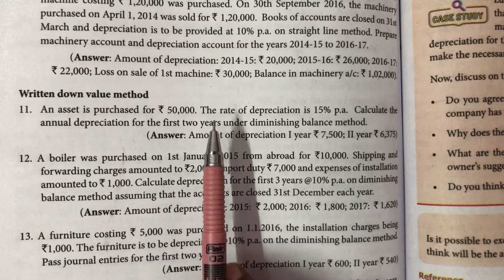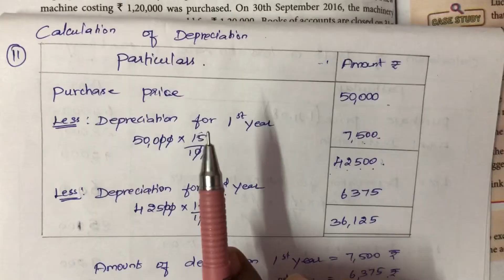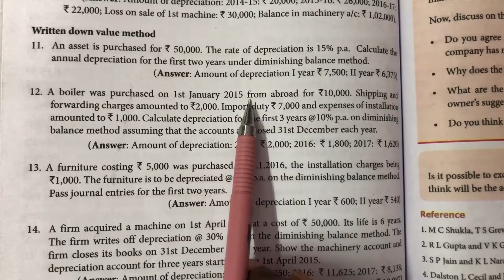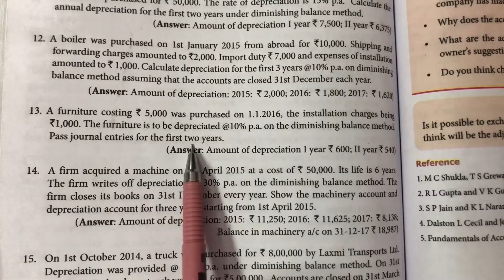Exercise 11, 12, 13 / Depreciation Accounting / Chapter 10 / Accountancy / in tamil Samacheer kalvi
How to do Exercise 11, 12, 13 In Depreciation accounting
Chapter 10 Accountancy
11 th std Samacheer kalvi
New syllabus